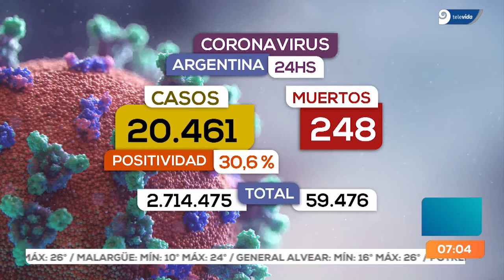Mendoza detectó 750 casos nuevos de coronavirus y fallecieron 13 personas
En el parte de este lunes, el Gobierno de Mendoza informa que se realizaron 2.262 en las últimas horas. A nivel nacional también se registró un alto número de contagios y muertes.